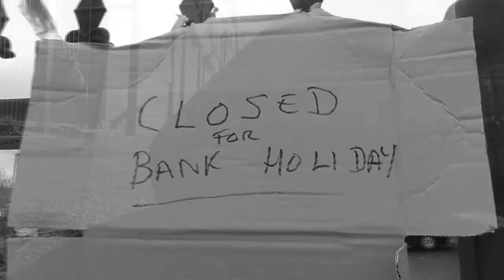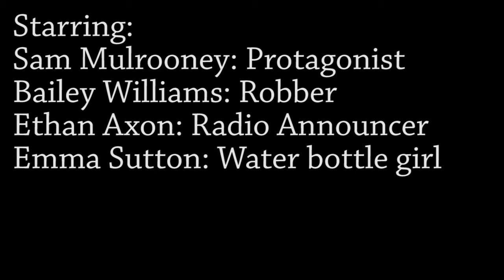Tomorrow's Another Day (Short Film)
I do not own the beginning song.